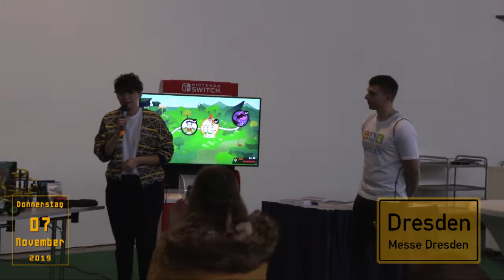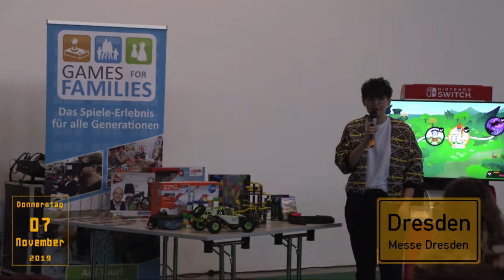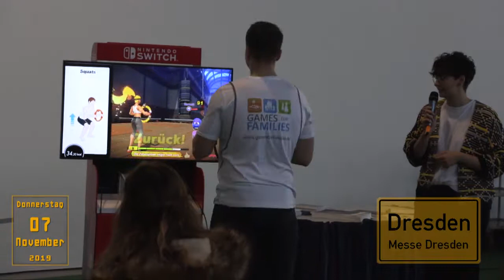Eldorado für alle Spieleabenteurer 001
Neue Spieleabenteuer warten am kommenden Wochenende auf die ganze Familie: Namhafte Hersteller wie Playmobil, Lego, Zapf, Brio, Carrera, Nintendo u.v.m. garantieren einen spannenden Ausflug für Spielfreudige jeden Alters. Spielwaren, PC-, Konsolen- und Brettspiele sowie Kreativbereiche und Eventflächen rücken in den Fokus – wobei Toben, Ausprobieren, Experimentieren und Staunen ausdrücklich erlaubt ist.